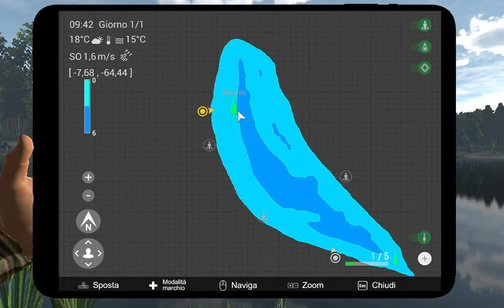Fishing Planet - How to fish Tench in Lesní Víla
Come pescare Tinche al Lesní Víla. Consiglio orario dalle 5 alle 7 di mattina.
Non serve chissà quale attrezzatura, io sono livello 12...